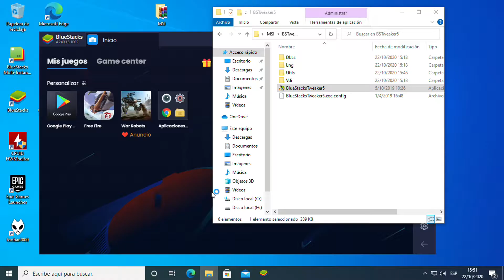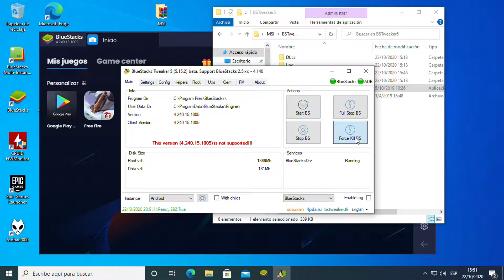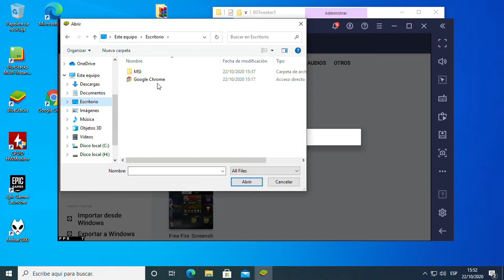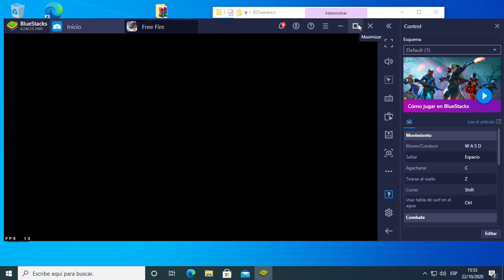🔥 JUEGA FREE FIRE A FULL COLOR EN TU MSI/BLUESTACKS EN SOLO 5 MINUTOS🔥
Si te gusto el video deja tu like y comenta !

Gracias Cracks :D PC POTATO? SPECS

AMD MSI AM4 B450
CORSAIR VENGEANCE LPX 2x16GB RAM
MSI GAMING RADEON RX 570 8GB
WD BLUE 3D 1TB PC SSD
MOUSE EN PROCESO
TECLADO EN PROCESO